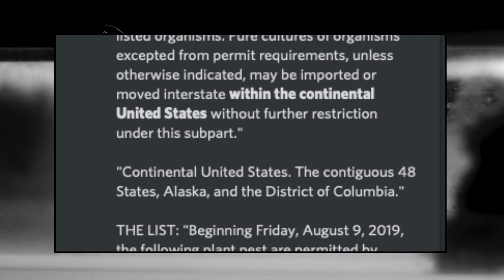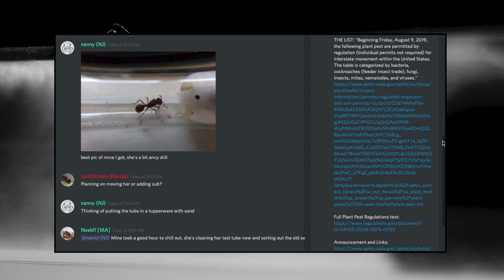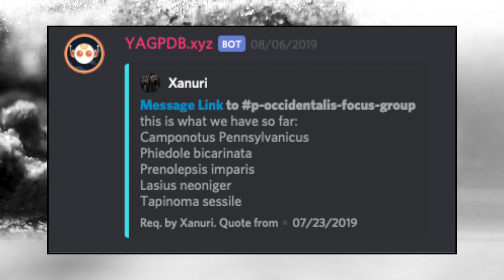you can BUY this ant?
Shipping THIS ANT SPECIES is LEGAL! (USA)

That's right everyone, Pogonomyrmex occidentalis can be legally shipped throughout the USA! (Except Hawaii) This makes it the first queen ant species to be allowed to be shipped without a permit. Very big news for the ant community.